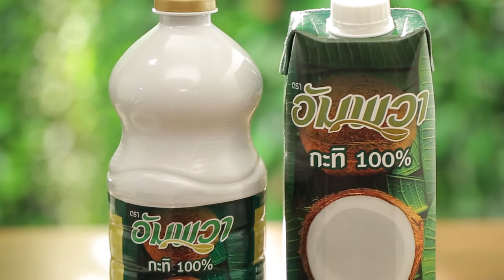วุ้นลำไยกะทิสด By Yingsakfood [ อ.ยิ่งศักดิ์ ]